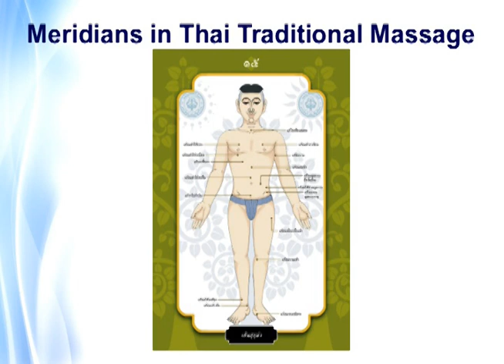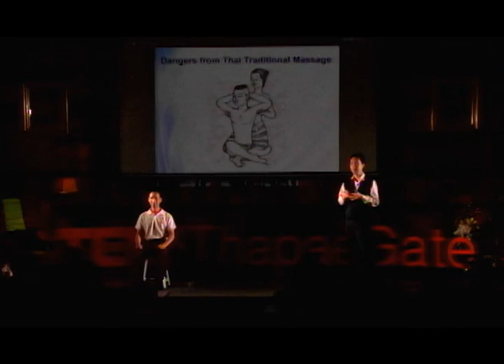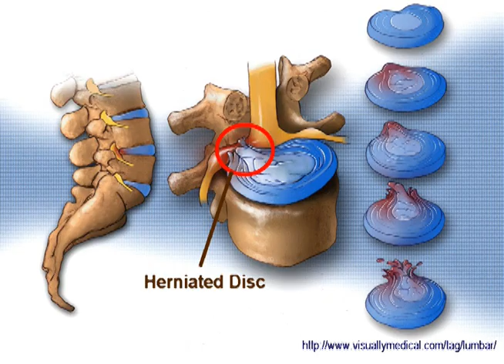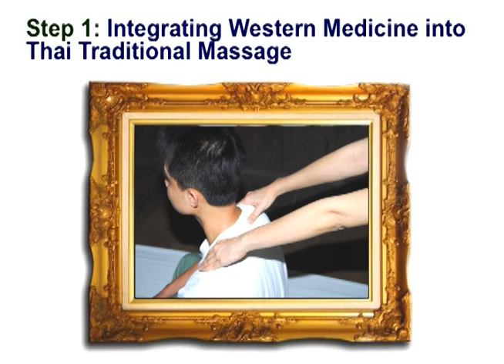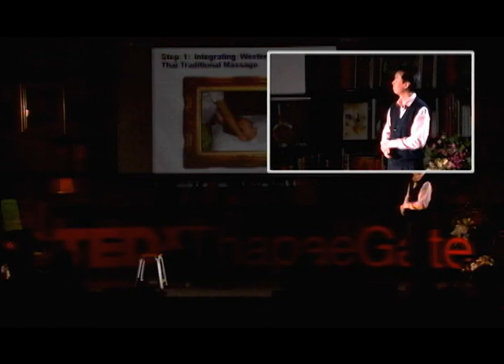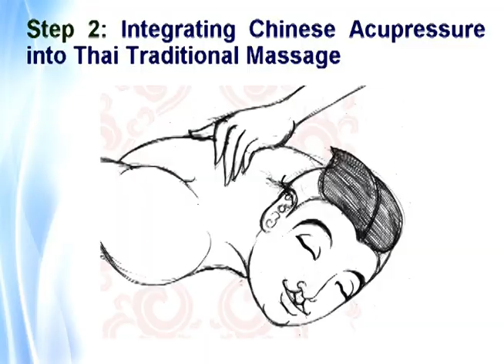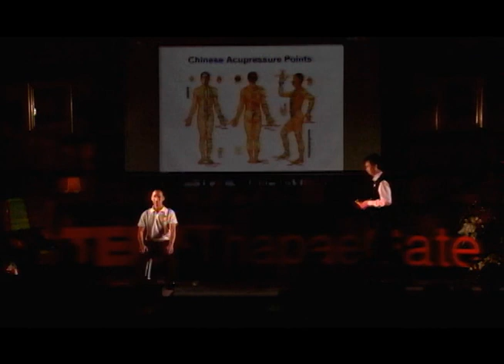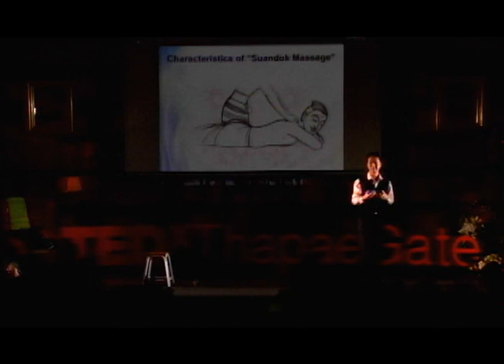Thai Traditional Massage 2.0: Supanimit Teekchunhatean at TEDxThapaeGate 2012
Supanimit Teekchunhatean serves as a physician and lecturer of Department of Pharmacology, Faculty of Medicine, Chiang Mai University, his other areas of expertise include Chinese acupuncture, Thai traditional pharmacy and medicine. In addition, he conducts researches about pharmacology and clinical studies of herbal medicine, natural products and acupuncture for over fifteen years. Currently serves as Deputy Chief of Center of Thai Traditional and Complementary Medicine, Dr. Supanimit is strongly inspired and committed to the integration of traditional medicine with modern scientific approaches. Through his talk "Integrating Western Medicine and Chinese Acupressure into Thai Traditional Massage", he shared how the research team at Faculty of Medicine, Chiang Mai University have integrated western medicine and Chinese acupressure into Thai traditional massage in order to provide optimal health care options for patients.